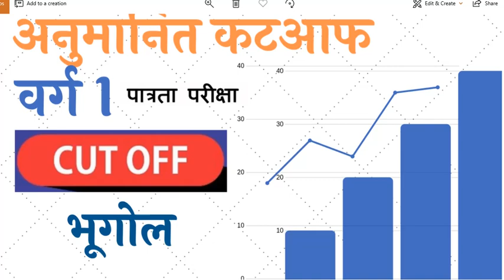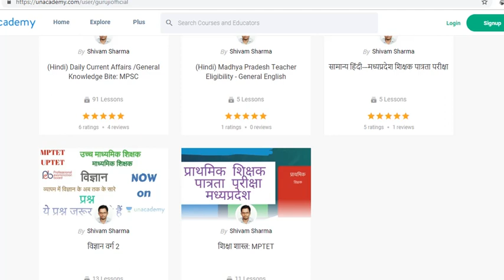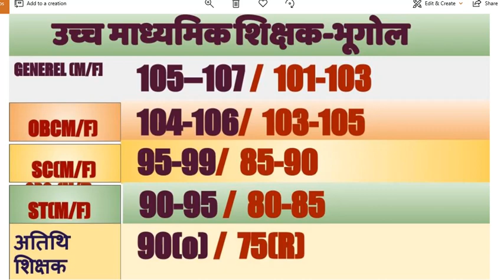शिक्षक पात्रता परीक्षा वर्ग 1|| प्रथम दिन भूगोल का अनुमानित कट आफ